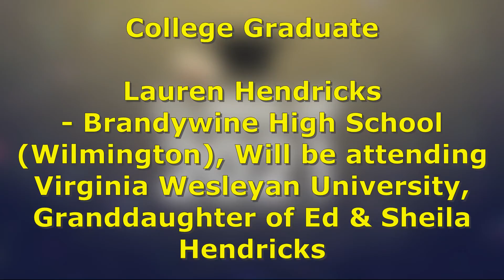Jun 6, 2021 - EUMC Graduate Celebration Video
Today we celebrated all our graduates from the Class of 2021 with this special recognition video.

- All music performed during services are provided for and reported to CCLI#1824650 & CSPL#148932.

If you are looking for a service recording older than 30 days, simply send a request to with the date of the service and a direct link will be sent to you.   Thank you for your understanding.